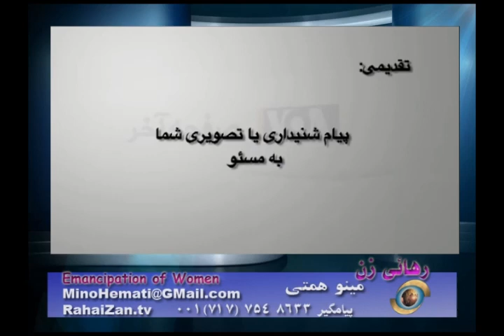علل اعتصاب رانندگان کامیون و حکم مرگ بیماران لاعلاج دوروی سکه فروپاشی نظام اسلامی حاکم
علل اعتصاب رانندگان کامیون و حکم مرگ بیماران لاعلاج دو روی سکه فروپاشی نظام اسلامی حاکم.
وضعیت اسفبار نظام پزشکی و اوضاع مشکوک داروهائی تجویز شده به زندانیان سیاسی

Rahai Zan TV (Emancipation of Women TV, a weekly TV program broadcasting via satellite since October 2004 from Los Angeles, Channel One TV (in Farsi) to viewers in North America, Europe, Middle East and Far East. The program Centers on women's rights issues, in defense of defenseless victims of Islamic penal law, women condemned to stoning or other cruel punishment.
Producer / Anchor: Mino Hemati